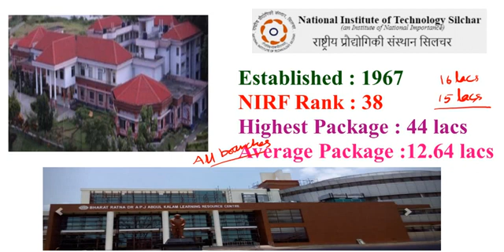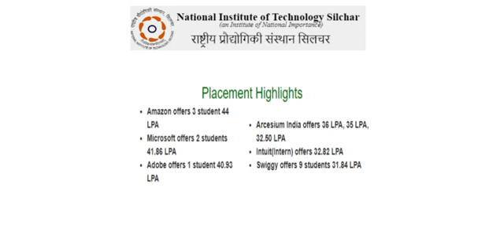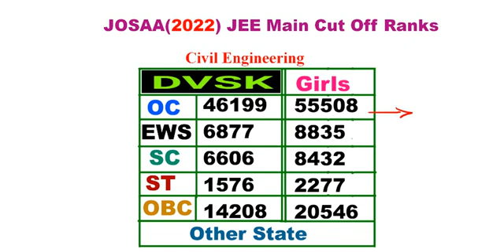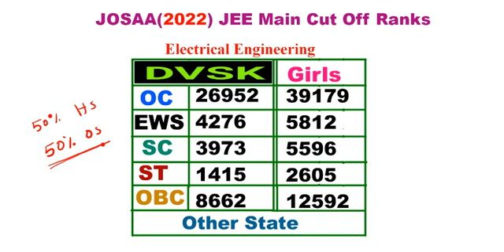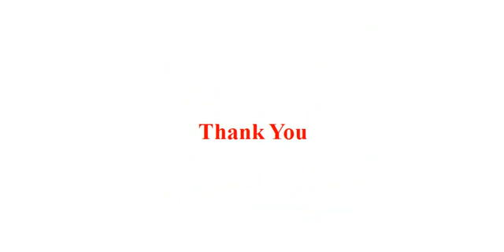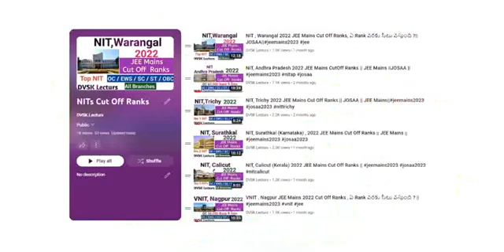NIT,Silchar లో ఏ Rank కి సీటు వస్తుంది ? ||JEE Mains Cut Off Ranks